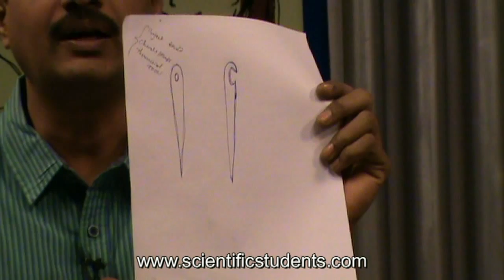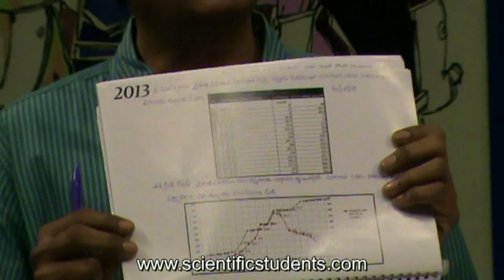Dr T V S Ramesh